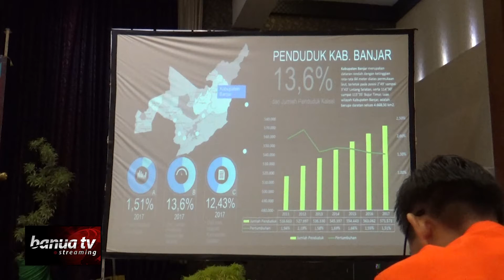Angka Kemiskinan di Banjar Terendah se Kalsel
Musrenbang yang di lakukan oleh Bappeda Litbang Kabupaten Banjar sejak 29 Januari lalu hingga kini terus berlanjut hingga tingkat Kabupaten dan akan berakhir hingga 10 April mendatang.

Paparan yang dilakukan kepada SKPD terkait menyebutkan prioritas pembangunan dimulai dari sector pariwisata serta pendorongan komoditi lainnya.